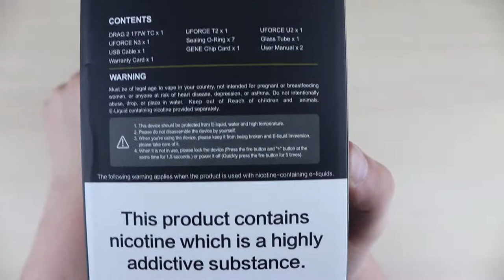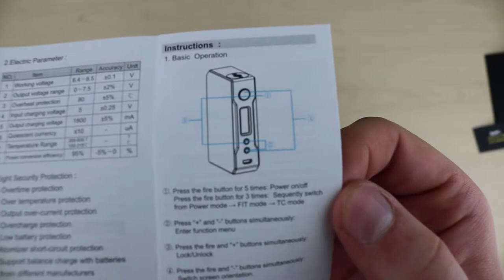VOOPOO DRAG 2 KIT - Unboxing [ Alectrofag ]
🌟 Unboxing of DRAG 2 Kit by VOOPOO